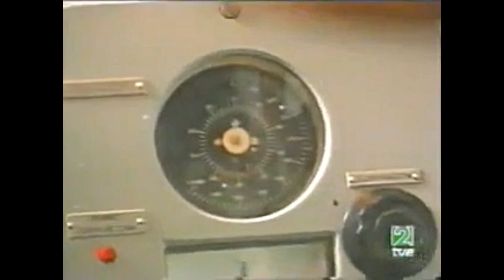VICKERS 381-45 ¿Volverá el CAÑON MONSTRUO de ESPAÑA?🇪🇸🇪🇸🇪🇸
El Vickers 381-45 español era la artillería más poderosa de la OTAN. ¿Regresará de nuevo a la vida el Cañón Monstruo?

00:00 España tiene una escasa Defensa Costera
02:25  Vickers 381-45
08:22  ¿Volverá el Cañón Monstruo?

Vídeos cortesía de:

MinDefensa

Centro Cultural del Estrecho Paloma Alta